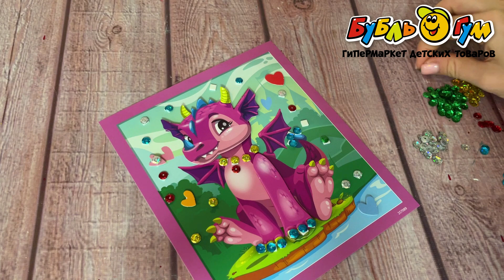Набор для творчества Милашки-блестяшки Сказочный страж с 4лет